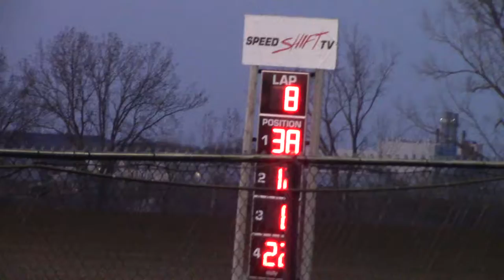Marshalltown Hobby Stock Heat 3 4/26/18